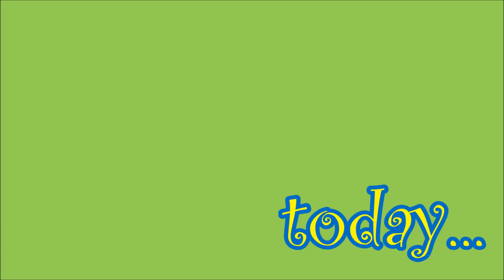Fimo Tutorial: How to make Joy! come fare Gioia di Inside Out in fimo